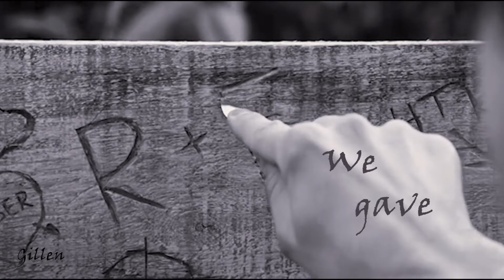The Losers Club - Supercut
Happy Halloween!!!
I didn't think i'd be able to finish this in time! (though truthfully this vid would have been so much better if i didn't do everything last minute.)
Tell you the truth i hated the second movie! I loved the Losers Club, their characters, their struggles, in my opinion, this second film wasted so much of emotional potential. but anyway. IT chapter probably ruined it for me, but i will always love my Losers.

Big thank you to Laura (LadyLaura Productions) for helping and watching and approving my edits lol X),
And a big thank you to Wolflynn98! it's sooo hard to find a colouring for Preimere Pro.
Programs: Adobe Premiere Pro, Adobe after effects (a little bit)
Song: Lorde - Supercut